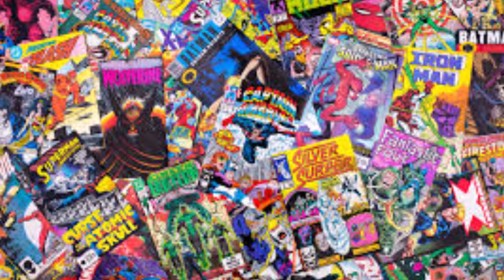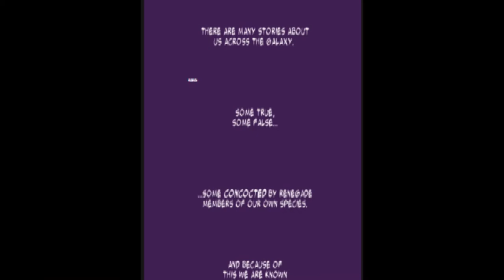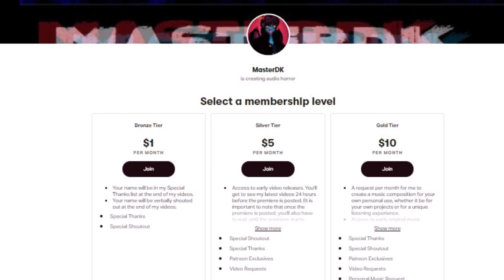Horrifying & Bizarre Alternate Versions Of Venom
With Venom being my favorite Marvel villain of all time, I thought I'd really give him special attention on here. So I went down a deep hole on the 'Internet to find all sorts of different versions of him and was amazed at what I found! Hope you feel the same ^^